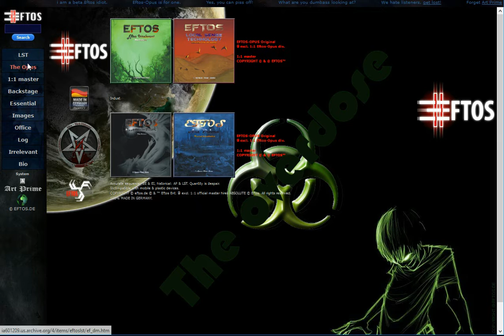Eftos Hirmer Verlag Halbwelt 652